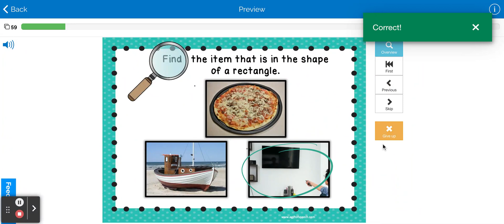Find by Feature Digital PDF and Boom Cards activity